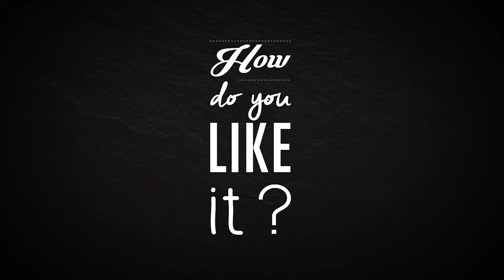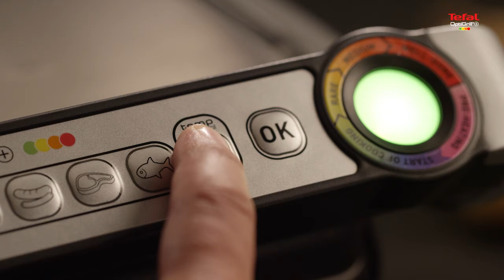GC712 OPTIGRILL NEW